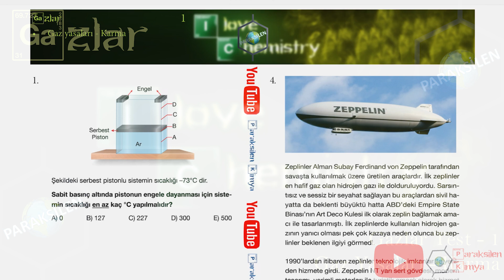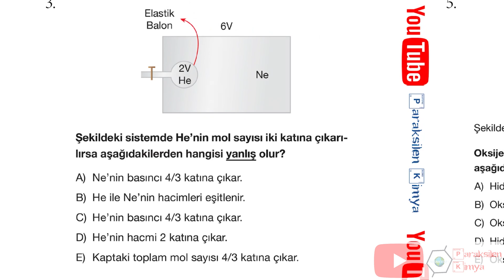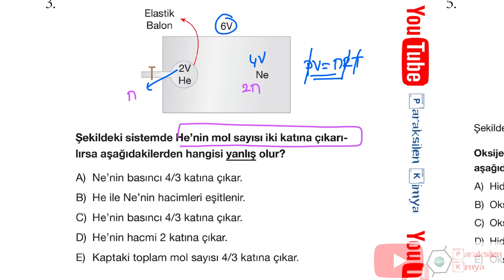TEST - GAZLAR - 1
GAZLAR konusundan
Gaz yasaları ile ilgili karma sorular içeren test çözümüdür.